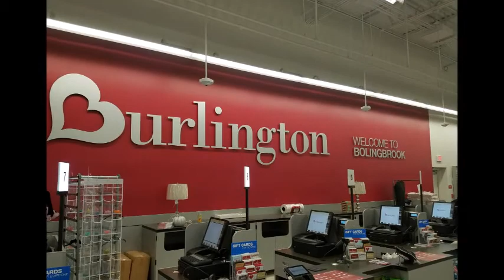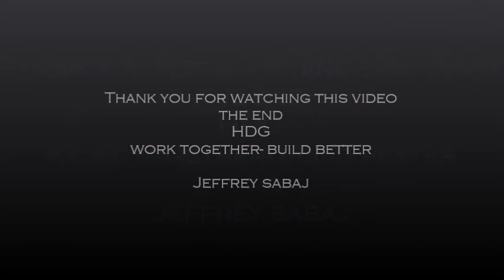Burlington Coat Factory- Bolingbrook, Illinois- short version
Burlington Coat Factory-Bolingbrook, Illinois
Grand opening for this beautifully built store was last week September 22nd. Come take a peek and see why clients see why we say
Work Together – Build Better!
This project is approximately 41,000 sq.ft.
SHOW MORE